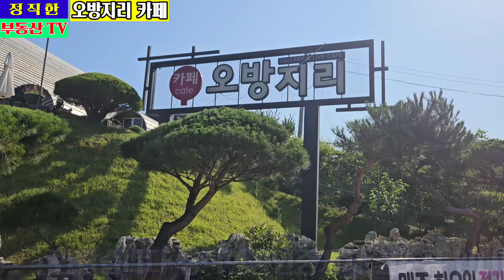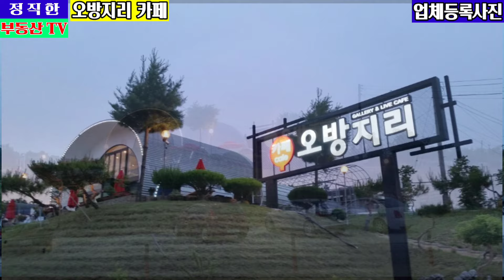(함창읍 교촌리) 카페 오방지리 금액9억1000만원 ☆아래더보기참조 (정직한부동산 010 9662 0505)카페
👨🏻‍💼[매물번호588254]
🚗함창읍행정복지센터→교촌리 카페(3분1.4km)

●매도금액 9억1000만원
●토지 319.1평, 전용면적 28.4평.서향
●현 카페 영업중입니다[영업에 관심 있는분 적극 추천]
●매도금액에는 소나무 20주,수목 및 비품등 시설 일체 매매 입니다
●회전교차로옆이며 시부지 주차장 있습니다 [장점:국유지 약3~4백평 사용합니다]

■토지 건축물 현항
●대지면적 616㎡+439㎡[전체 1055㎡, 319.1평]
●연면적 88.9㎡[26.9평]
●건축면적 93.9㎡[28.4평]
●주용도 제2종근린생활시설
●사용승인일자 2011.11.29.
●위반건축물여부 해당없음

●지상(주) 1층 일반철골구조/칼라강판 농부산물공예품생산 70㎡[21.2평]
●지상(주) 1층 경량철골구조/샌드위치판넬 농부산물공예품생산 18.9㎡[5.7평]

★토지이용계획
도시지역, 자연녹지지역 가축사육제한구역(절대제한지역(전 축종))가축분뇨의 관리 및 이용에 관한 법률. (낙동강)건축허가제한지역.낙동강수계 물관리 및 주민지원 등에 관한 법률. 접도구역(국가지원지방도32호선 농암~산양간도로 건설공사)도로법. 접도구역(국가지원지방도32호선)도로법.공장설립승인지역(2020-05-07)(상수원상류 공장설립승인지역(수도법시행령14조의3 제2호))수도법.

■자연녹지지역[ 自然綠地地域 ] :
건폐율20%, 용적율100%,
단독주택, 1종 근린생활시설, 2종 근린생활시설, 등
• 그 외 다수
[지자체조례참조]

※교촌리[ Gyochon-ri , 校村里 ]
요약 경상북도 상주시 함창읍에 있는 리(里)이다.
경지가 넓게 분포하는 구릉성 평지에 자리한 마을로, 논농사가 주로 이루어지며 작은 하천이 흐른다. 함창 향교가 있었으므로 교촌리라 하였다. 자연마을로는 향교, 웃땀, 아랫땀, 서쪽마, 못골마을 등이 있다. 향교마을은 본 리가 시작된 마을로, 지명유래 또한 교촌리의 그것과 같다. 웃땀마을은 향교 위쪽에 자리한 마을이라 하여 붙여진 이름이고, 아랫땀마을은 향교 아래가 된다 하여 칭해진 이름이다. 서쪽마마을은 향교 서쪽에 자리하였다 하여 붙여진 이름이며, 못골마을은 새재미못이 있는 곳이라 하여 붙여진 이름이라 한다.
[네이버 지식백과] 교촌리 [Gyochon-ri, 校村里] (두산백과 두피디아, 두산백과)

●부재중일수 있습니다

●희망하시는 내용을 상담해주세요.기타남향,

중개업소정보

🍒정직한공인중개사🙋🏻천승호 (등록번호:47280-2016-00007호)
경북 문경시 모전동 103-4(시의회,점촌2동사무소,옛군청앞),👨🏻‍💼천승호(정직한상담)

문경시.상주시.예천군 등 공동중개업소(매물접수-무료광고)